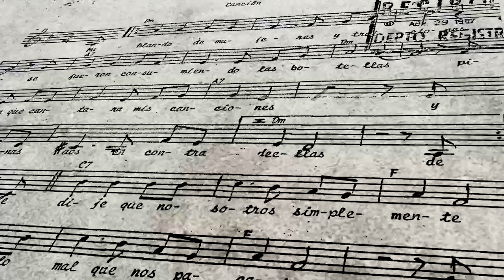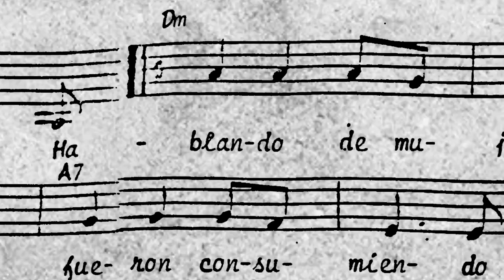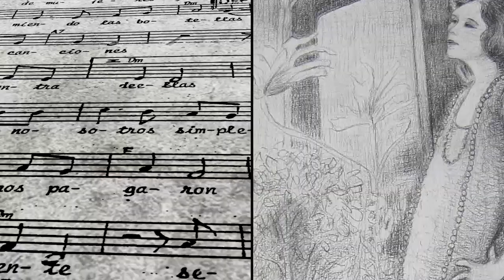Inda Sáenz dibuja "Mujeres divinas" en El Arte de la Canción, con Avelina Lésper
La leyenda de las mujeres no ha terminado de escribirse. Los trovadores, como el maestro Martín Urieta, con su canción Mujeres divinas, han cantado a su belleza y virtud, creando un aura que las hace seductoras o terribles, siempre excepcionales.